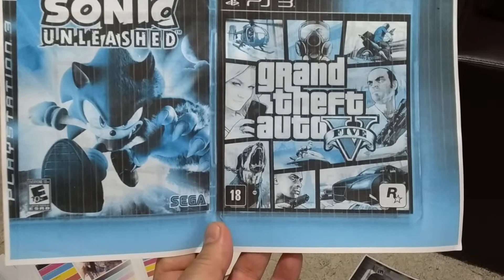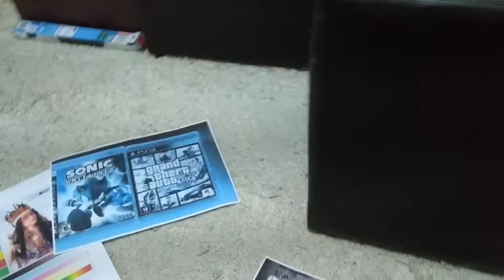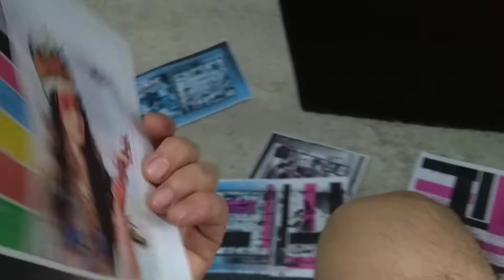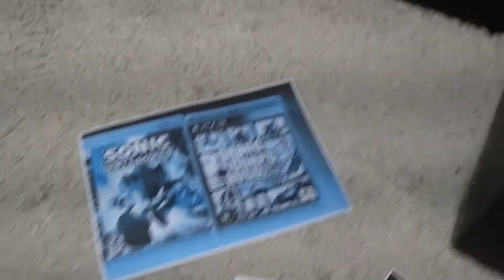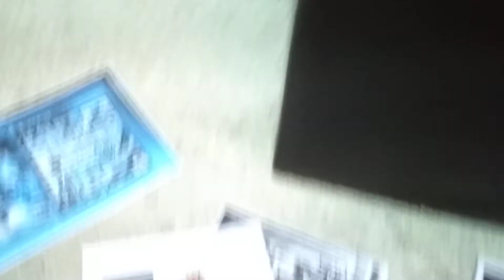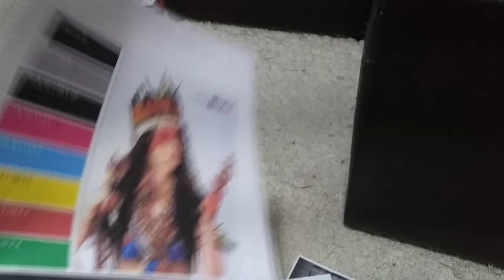Impressora Epson L3110 - problemas de falha de.impressao ( sem.algumas cores e listras falhadas)